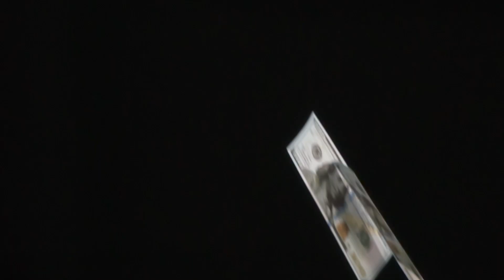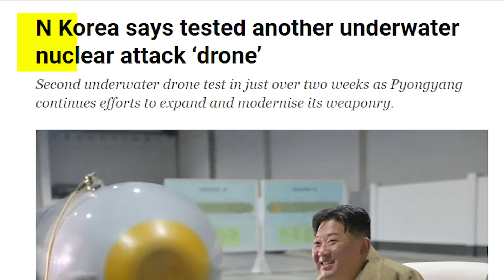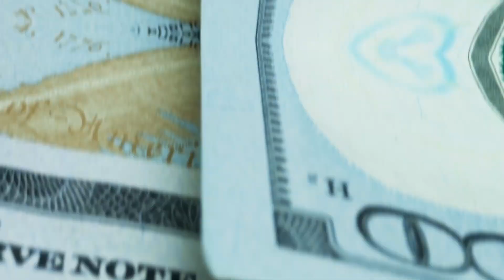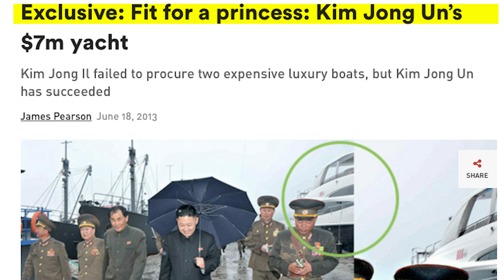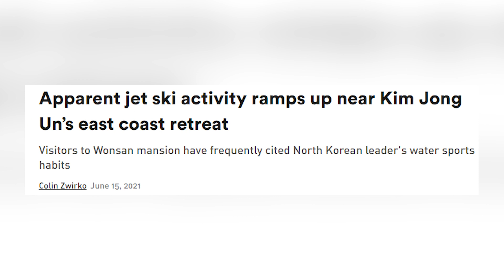Inside North Korea's Kim Jong Un's Classified Luxurious Life.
Welcome to the totally not-at-all-ridiculous video tour of Kim Jong-un's "luxurious" world. We're about to take you on a rare, and somewhat nauseating journey through the lavish possessions of one of the world's most infamous and enigmatic leaders. Get ready to marvel at his collection of luxury cars and yachts because, let's be honest, that's what's really important in life, right?

Oh, but wait, there's more! You'll also get an exclusive peek into his private palaces, because nothing says "I care about my people" like living in opulence while they suffer. And don't forget about the priceless art collection, because who needs to provide basic necessities for their citizens when you can have a fancy painting on your wall?

This tour is not for the faint of heart or those with a moral compass, but if you're one of those people who craves the finer things in life at any cost, then this is the tour for you! So, buckle up and get ready to be spellbound, intrigued, and possibly a little bit nauseous as we unveil the "hidden" treasures of Kim Jong-un's lavish world.

Video Chapters
00:00 Introduction
01:12 Piano collection and his love for music
02:20 Palaces
04:02 The Wanson Residence
04:48 Interest in Cinema
05:12 Love for Sports
05:47 Luxurious Jet
06:21 Luxurious Trains and Stations
07:17 Car collection
08:19 Yachts